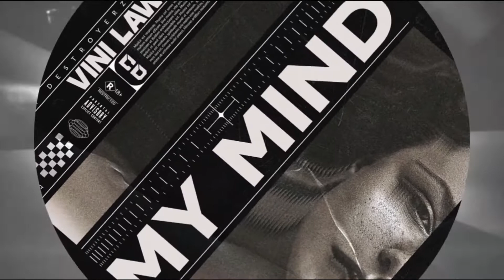VINI LAWZ - My Mind [OUT NOW]